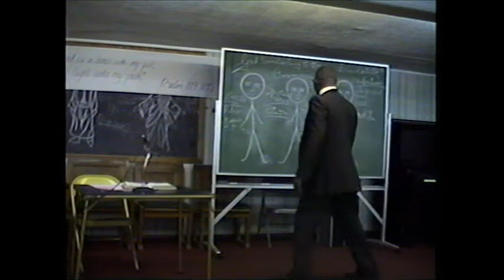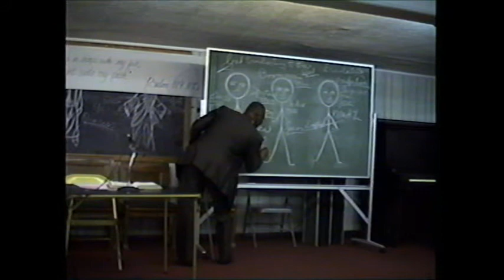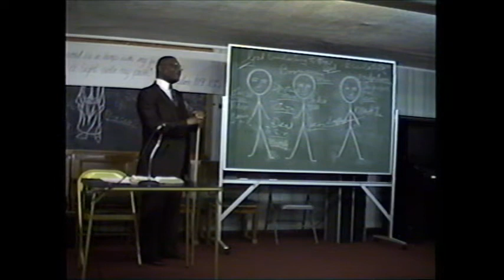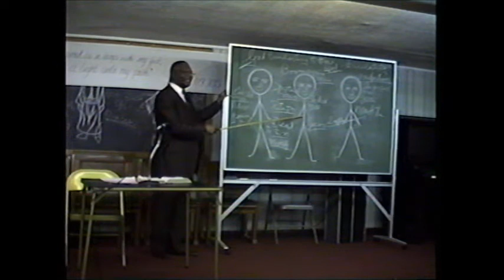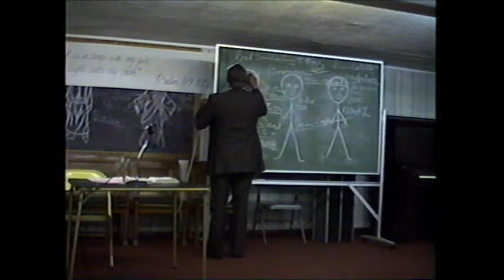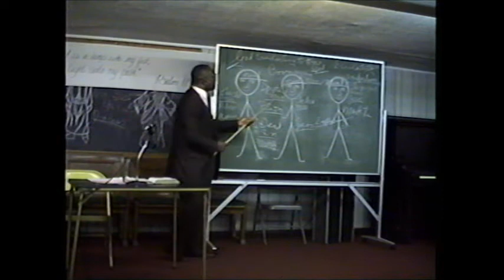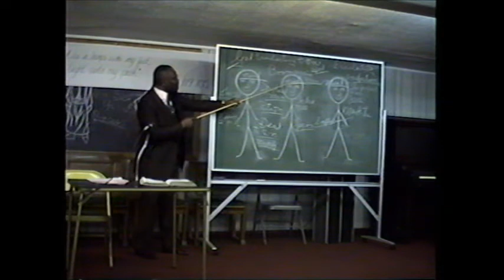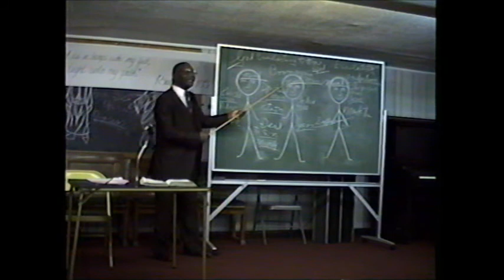COJC Rochester; Bishop Allmon Bailey: "From Everlasting to Everlasting Thou Art God" Part 2 - 1987'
Church of Jesus Christ, Inc.

Bishop Hubert Phillips, Pstr.